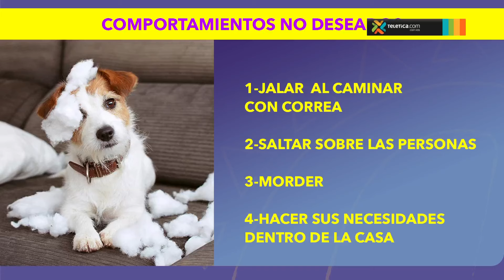¿Cómo corregir comportamientos no deseados en los perros?